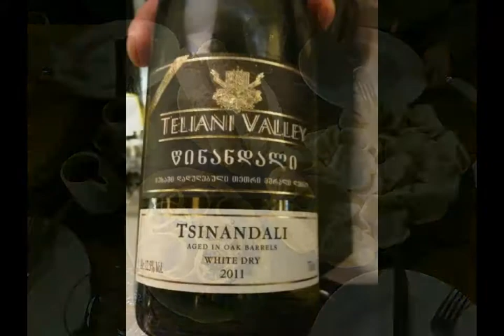Top 15 Countries in the World IMHO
These 15 aren't the richest or necessarily the easiest places to get to.  Nor do they all have the best social services, human rights or infrastructure.  Furthermore, three of these places aren't even countries.  But, they're my favorites places on this planet.  Enjoy!